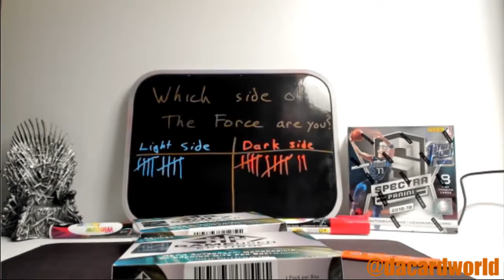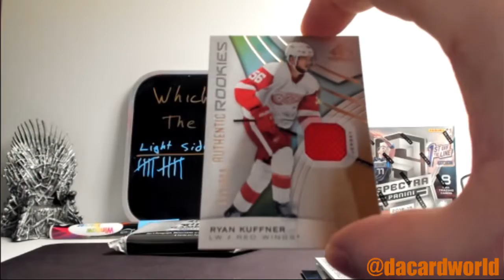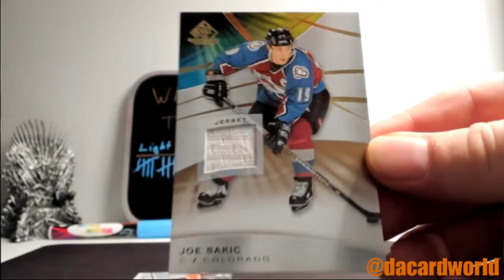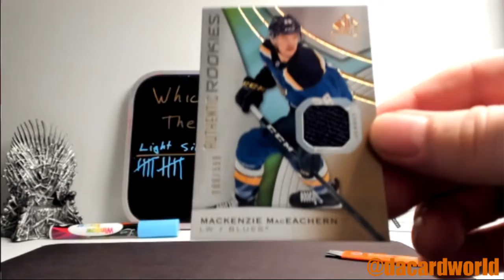Danielle's UD SP Game Used personal break